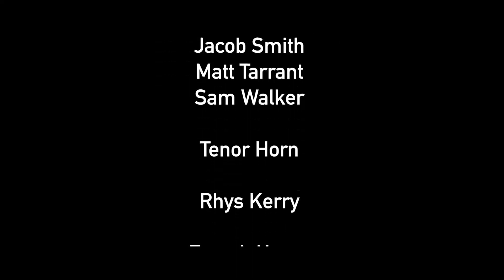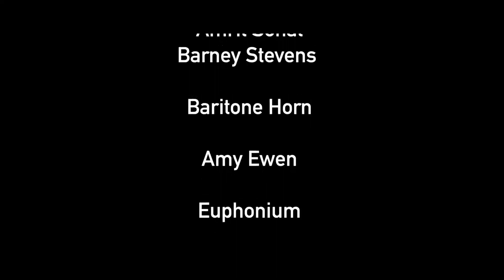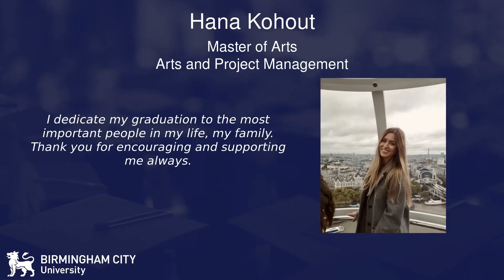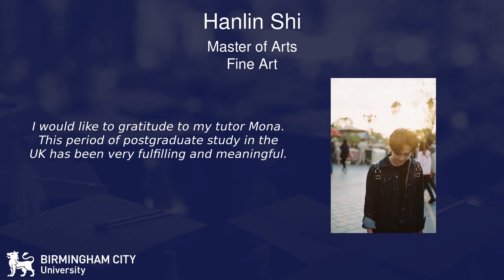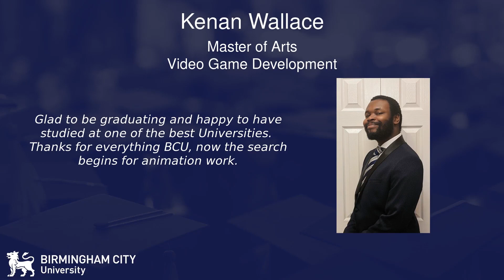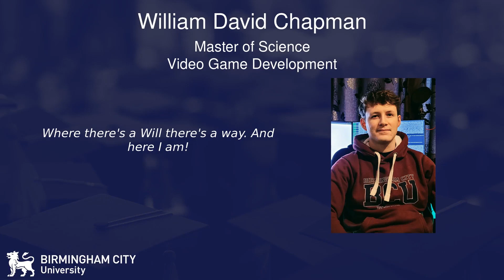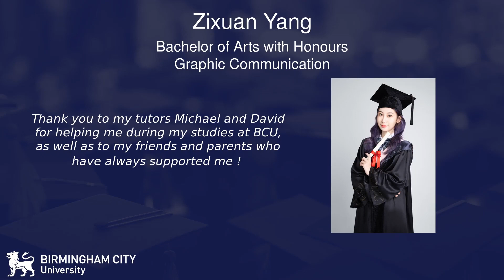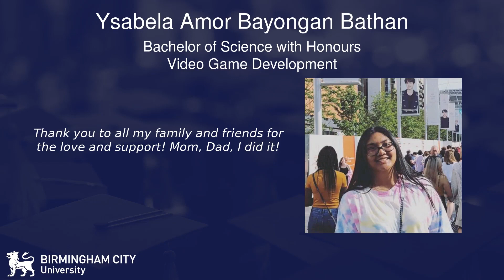Birmingham City University – Birmingham Institute of Creative Arts – Virtual Graduation Ceremony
You can download a graduation brochure, video backgrounds and more